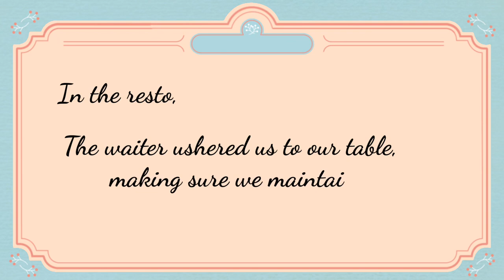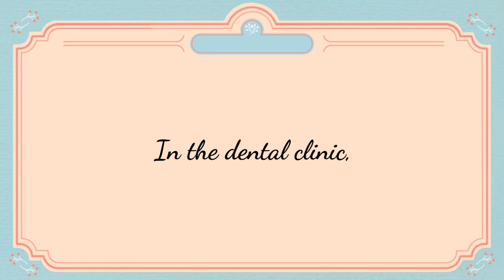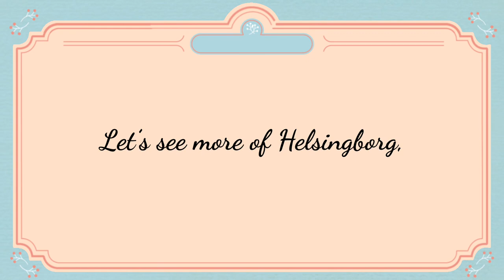CORONA NO LOCKDOWN in Sweden (Helsingborg) | Mia Vlogs Sweden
Hello everyone! Welcome back to Mia Vlogs Sweden!

For sure you've heard from the news on how we uniquely handle this pandemic. Unlike the rest of  the world, life goes on here-- we can go out and live our lives normally, no need to wear masks!

Let me take you to the beautiful city of Helsingborg and join us for a stroll!